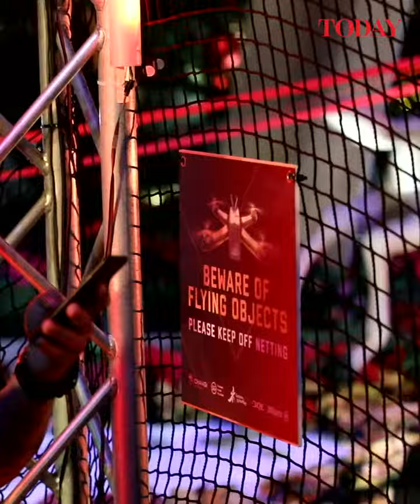Drone racing: The real-life video game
Gardens by the Bay was transformed into a race track on Tuesday (Nov 26) for the first professional drone race in Singapore.

Four top Drone Racing League (DRL) pilots competed for the first prize of the DRL Allianz: Singapore Champions race.

They flew drones at speeds of up to 145km/h through a complex three-dimensional track in the Flower Dome.

“It’s a very immersive experience,” said Alex Vanover, the youngest competitor in the DRL.

The 19-year-old from the United States was describing the e-sport that combines both virtual and real elements.

“You forget, for the time that you’re flying, whether you’re actually sitting or standing on the ground.”

Video: Nuria Ling/TODAY